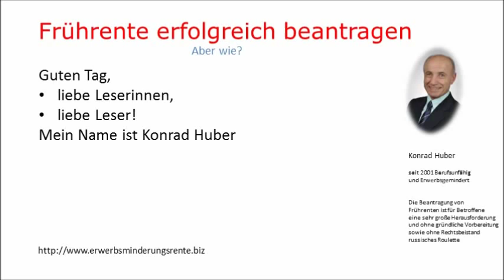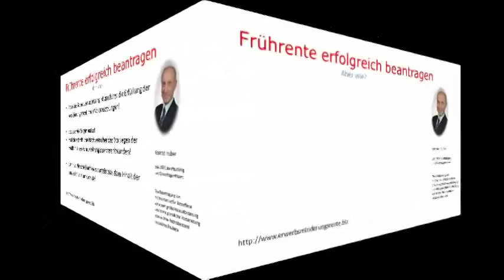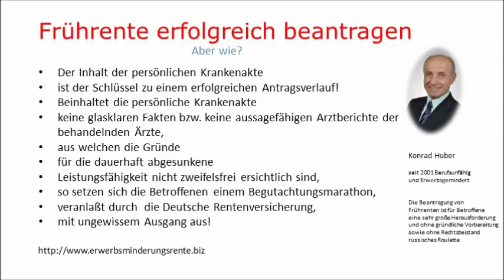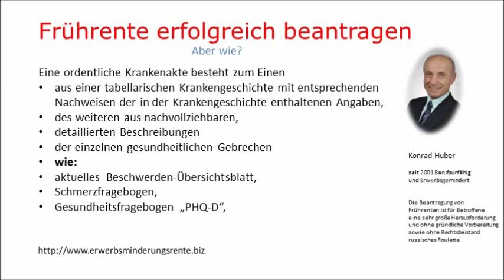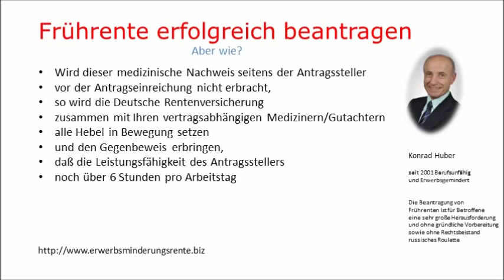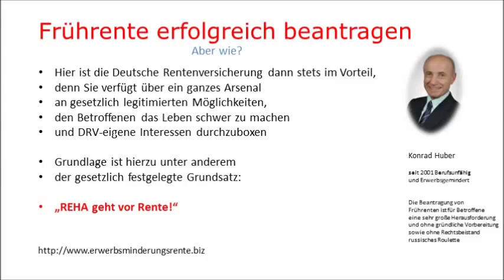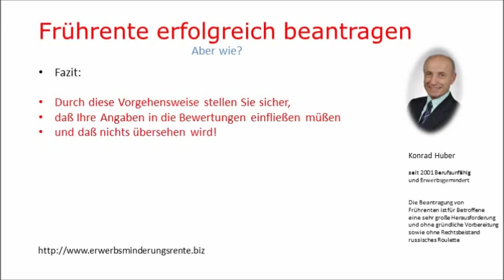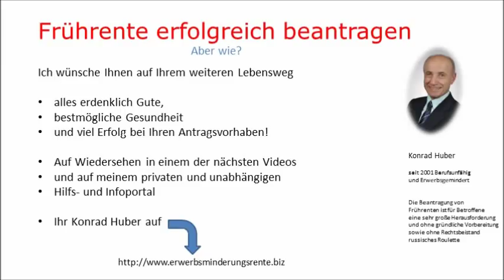Früher in Rente, medizinische Voraussetzungen; Video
Warum ist die Klärung der medizinischen Voraussetzungen
vor Einreichung eines Antrags auf Frührente wie:
Erwerbsminderungsrente
Berufsunfähigkeitsrente
Schwerbehindertenausweis unverzichtbar?

Guten Tag,
liebe Leserinnen,
liebe Leser!

Mein Name ist Konrad Huber und in diesem Video möchte ich Ihnen aufzeigen, warum der Nachweis der medizinischen Voraussetzungen für die Bewilligung einer Frührente unverzichtbar ist!

Die Bewilligung einer Erwerbsminderungsrente in der gesetzlichen Rentenversicherung
setzt grundsätzlich die Erfüllung von zwei Hauptkriterien voraus:

Erfüllung der versicherungsrechtlichen Voraussetzungen

Erfüllung der medizinischen Voraussetzungen

Absolute Grundvoraussetzung ist zunächst die Erfüllung der versicherungsrechtlichen Voraussetzungen!

Ist diese Hürde gemeistert, muß der schriftliche Nachweis über das Vorliegen der medizinischen Voraussetzungen erbracht werden!

Der medizinische Nachweis besteht aus dem Inhalt der persönlichen Krankenakte!

Der Inhalt der persönlichen Krankenakte ist der Schlüssel zu einem erfolgreichen Antragsverlauf!

Beinhaltet die persönliche Krankenakte keine glasklaren Fakten bzw. keine aussagefähigen Arztberichte der behandelnden Ärzte, aus welchen die Gründe
für die dauerhaft abgesunkene Leistungsfähigkeit nicht zweifelsfrei ersichtlich sind,
so setzen sich die Betroffenen einem Begutachtungsmarathon, veranlaßt durch  die Deutsche Rentenversicherung, mit ungewissem Ausgang aus!

Das heißt im Klartext:

Betroffene sind sehr gut beraten, wenn Sie sich bereits vor Einreichung eines Antrages
nachhaltig um die Organisation von glasklaren, detaillierten, aussagefähigen,
unwiderlegbaren Arzt- und Entlassungsberichten kümmern!

Wer diesen Aufwand scheut und sich nicht um diese Fakten kümmert, der macht einen Riesenfehler, welcher in einem laufenden Rentenverfahren nur sehr schwer korrigiert werden kann!

Denn:

Dann wird die Deutsche Rentenversicherung durch Ihre eigenen, vertragsabhängigen Mediziner, Begutachtungen veranlassen und eigene Fakten präsentieren, welche später nur sehr schwer widerlegbar sind!

Eine ordentliche Krankenakte besteht zum Einen aus einer tabellarischen Krankengeschichte mit entsprechenden Nachweisen der in der Krankengeschichte enthaltenen Angaben, des weiteren aus nachvollziehbaren, detaillierten Beschreibungen
der einzelnen gesundheitlichen Gebrechen wie:

aktuelles  Beschwerden-Übersichtsblatt,

Schmerzfragebogen,

Gesundheitsfragebogen „PHQ-D",

aktuellen, glasklaren, unwiderlegbaren Arztberichten

Beste Grüße, viel Erfolg und bestmögliche Gesundheit

Konrad